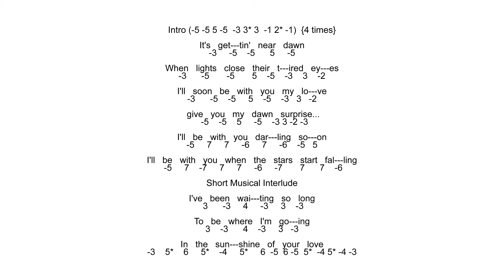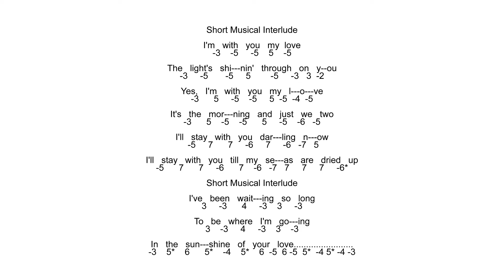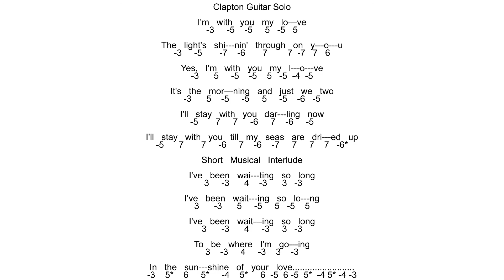Play Along With Sunshine Of Your Love Cream Original Tab